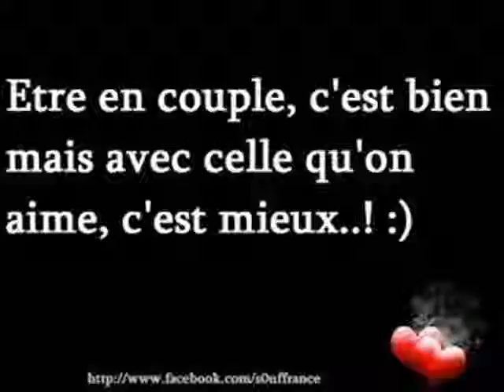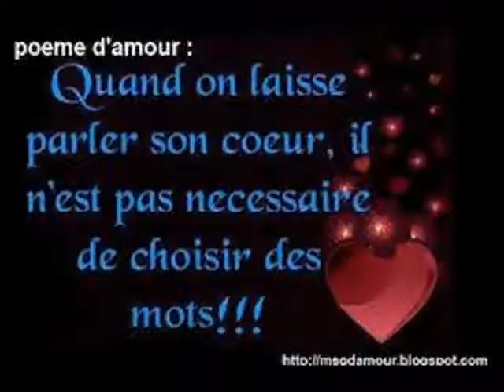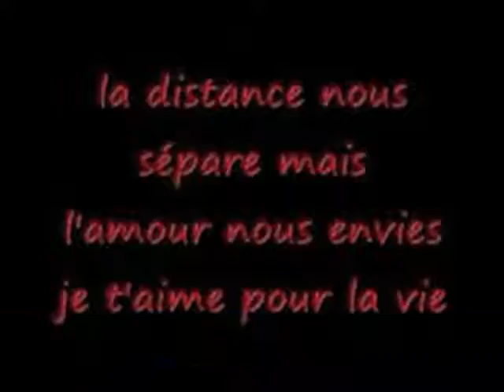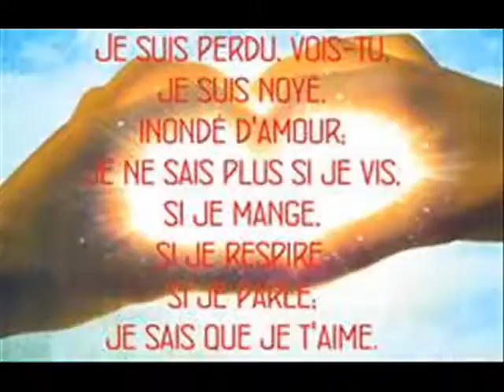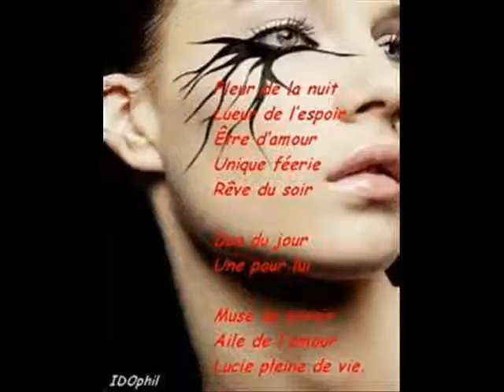ET ANTOURIA ET WALAX PLAISIR 0013